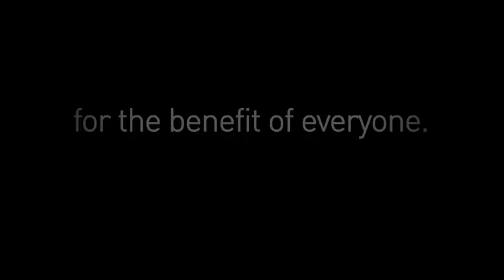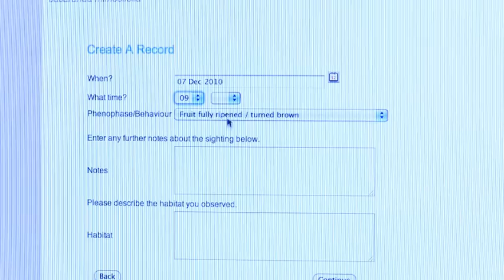ClimateWatch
ClimateWatch - Help preserve our natural environment by being the eyes and ears of scientists.